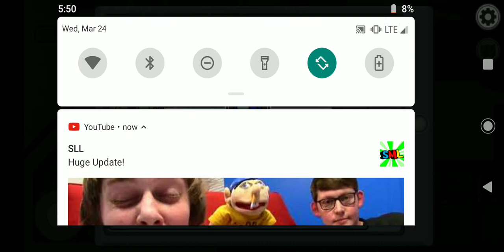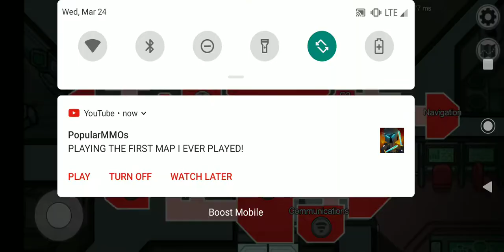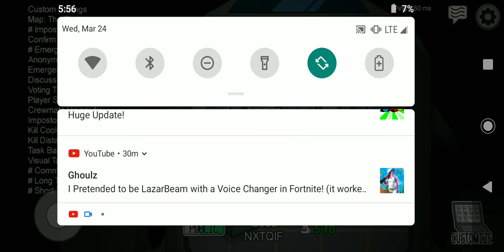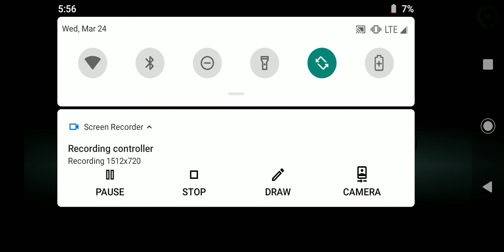2 in one Day